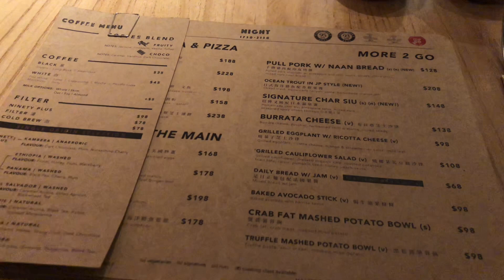《積積周圍食》好似冇咗優惠||元朗探店||精緻主食||咁冇咁抵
話說見佢平日晚餐主食有半價，所以試吓佢⋯終於明白如果正價真係比較貴⋯出去其他地方食可以有更好選擇！半價可以試試嘅！

不過啱啱睇番資料好似冇咗半價😱優惠！

NINETYs (形點) (元朗)
元朗元龍街9號形點1期1樓1025號舖